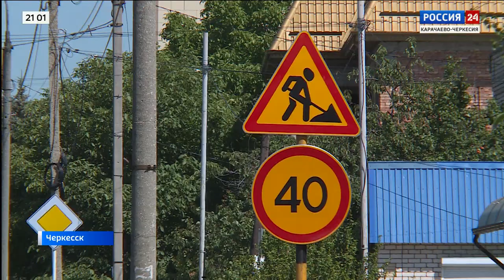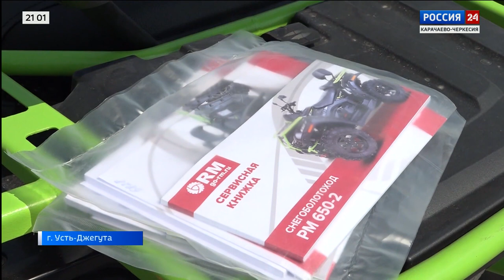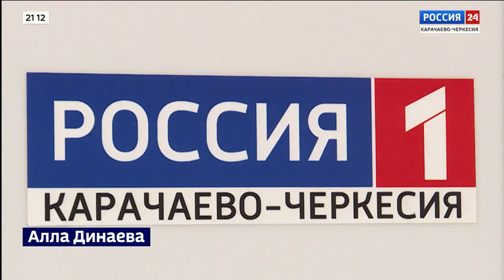"Вести Россия 24" Эфир от 12.08.2023